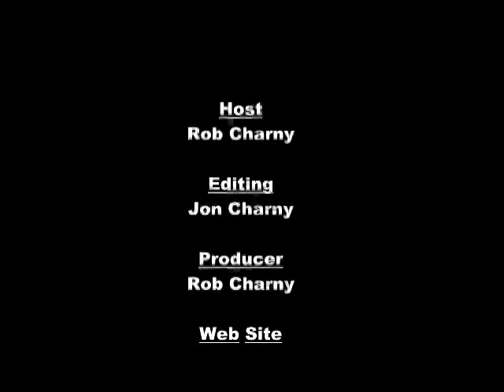Rob's Rants Episode 1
Rob's Rant. Rob talks about the recent "anti-gun" legislation that was signed by Governor Jerry Brown and how it affects you if you live in California.

Rob's rants are short opinions of Rob Charny and are designed to make you think. You don't have to agree with Rob but you should consider his opinion and

just maybe reconsider yours.